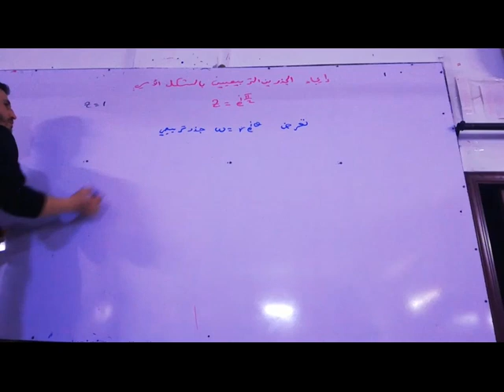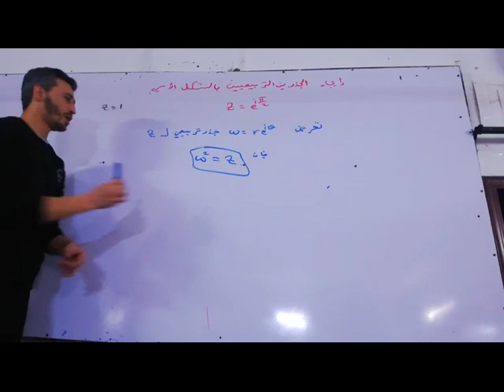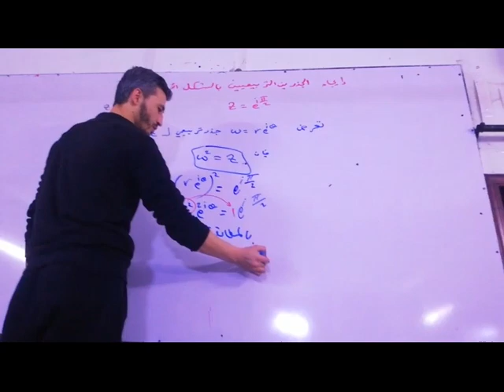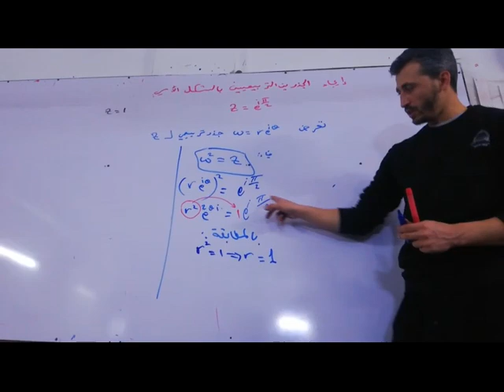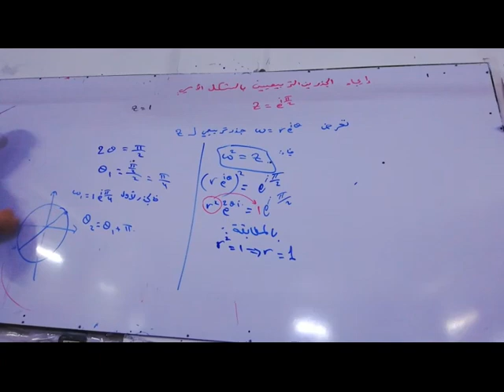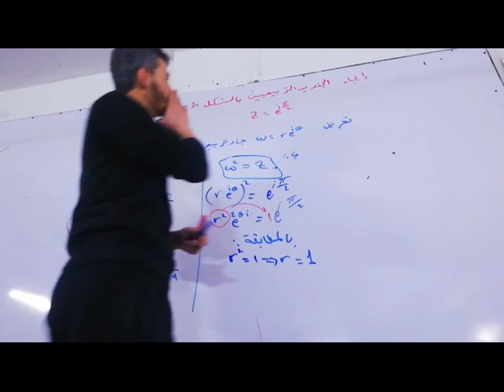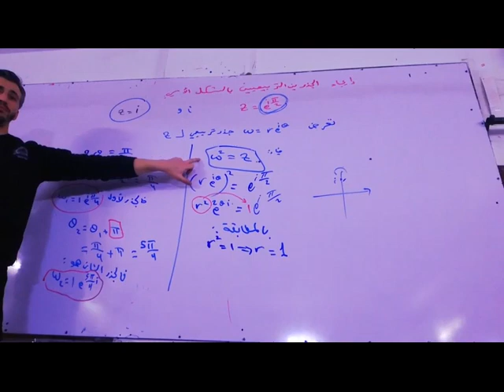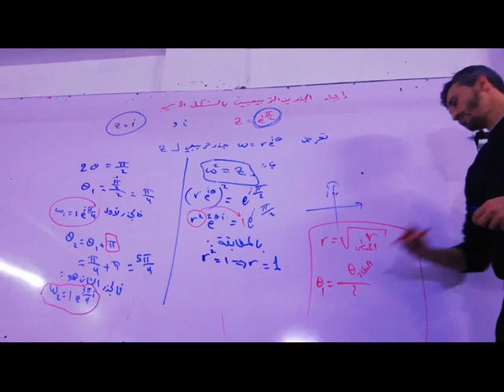ايجاد الجذرين التربيعيين بالشكل الأسي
فارس جقل

روابط القنوات 👇🏽👇🏽

💎فارس جقل كيمياء بكالوريا حديث